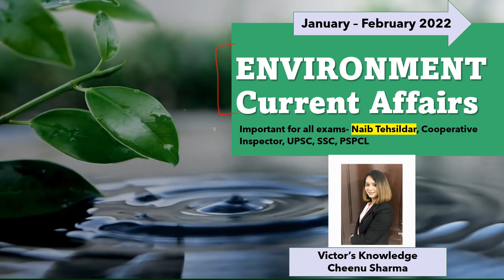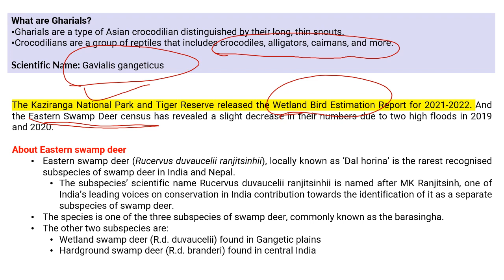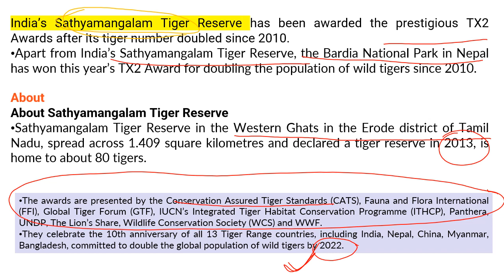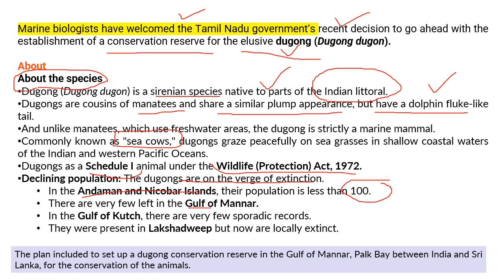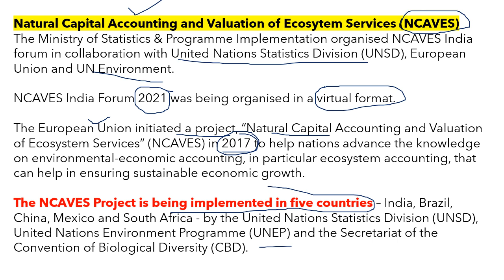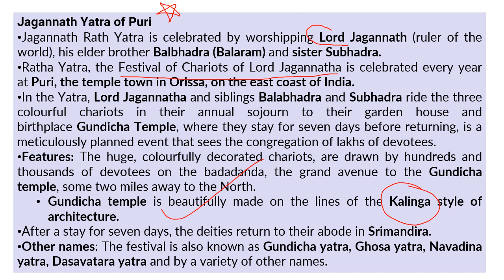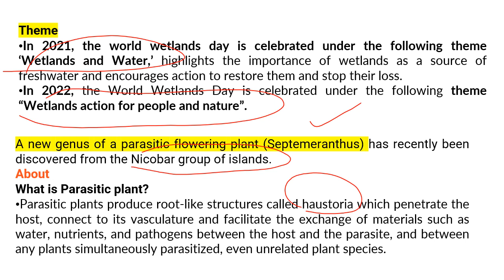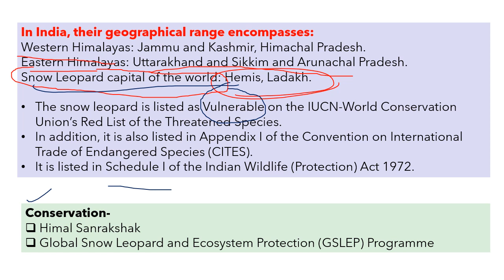ENVIRONMENT CURRENT AFFAIRS- PPSC ਨਾਇਬ ਤਹਿਸੀਲਦਾਰ/Cooperative/SI/UPSC/ ਮੈਰਿਟ ਵਿਚ ਆਉਣ ਲਈ ਸਭ ਤੋਂ ਜਰੂਰੀ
FOLLOW INSTAGRAM PAGE- victorsknowledge